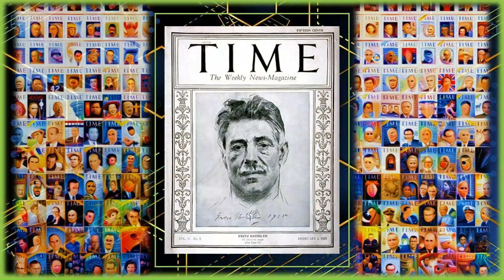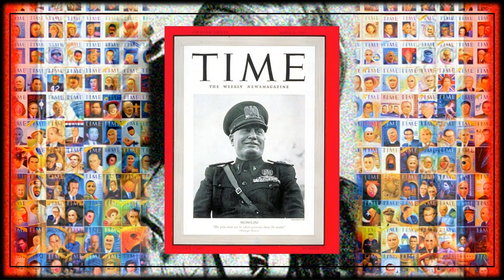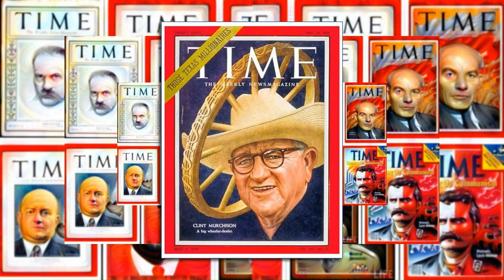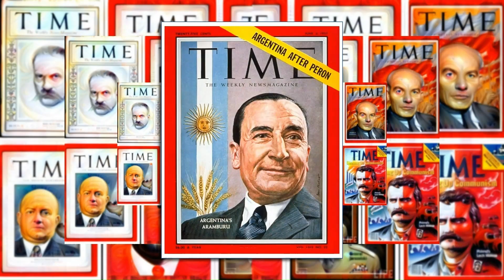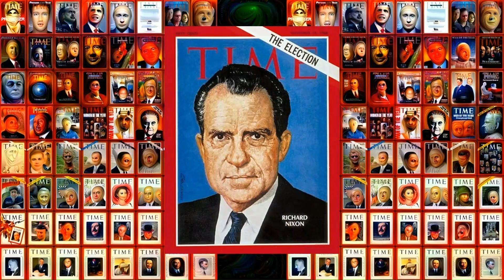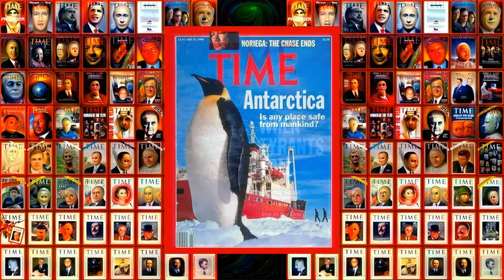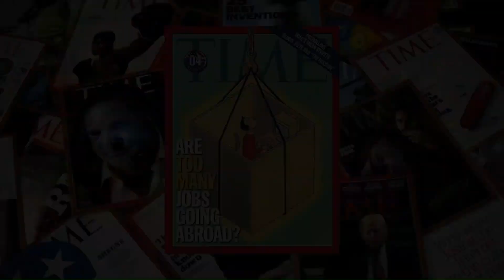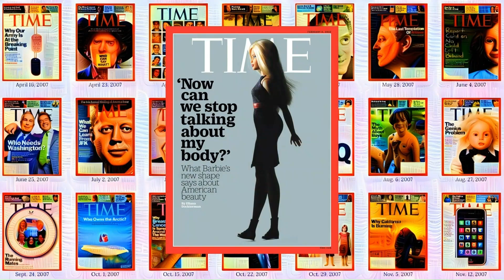All American TIME Magazine Covers😊🎶🎧 - 1923-2023 (Fast Forward)😉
100 years of Time Magazine in 8 minutes and 32 seconds.